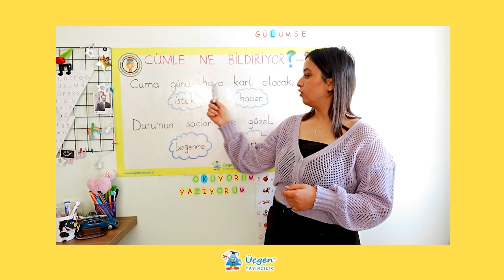1.Sınıf - Türkçe - Cümle Ne Bildiriyor? - 9